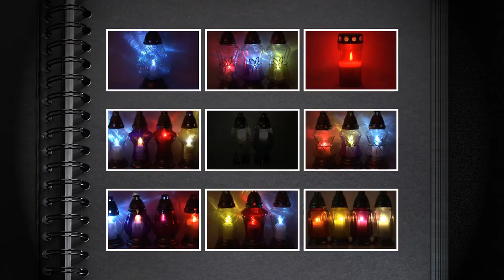DUŻE ZNICZE SZKLANE duży wybór bezpośrednio u producenta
kontakt hurtowy przez stronę:
Atrakcyjne ceny.